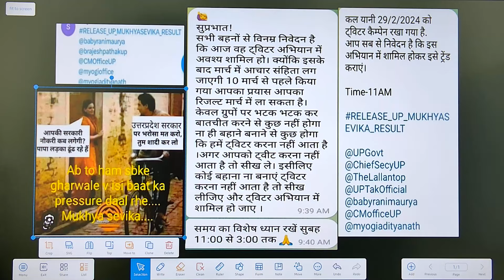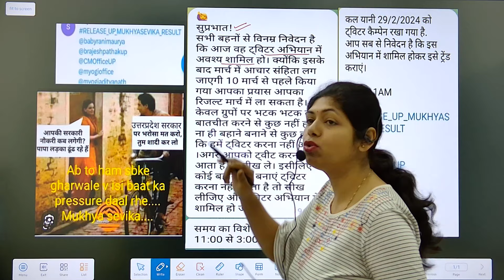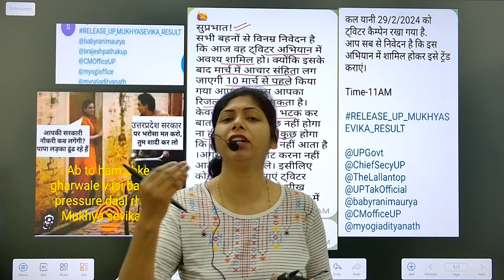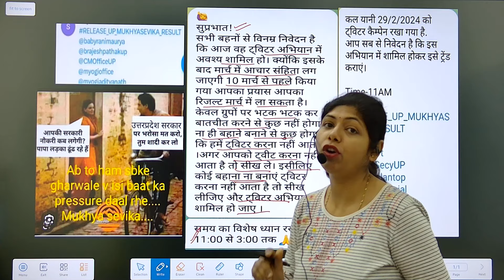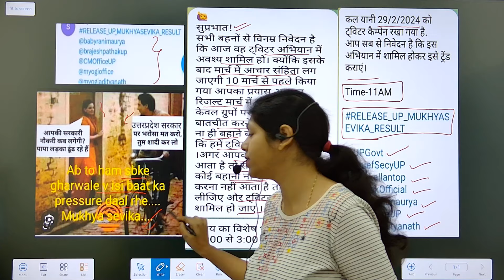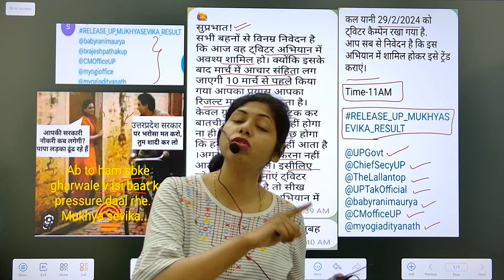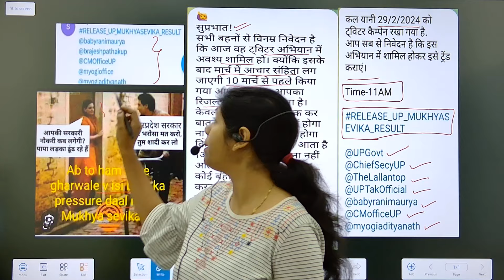UPSSSC Mukhya Sevika Bharti |Mukhya Sevika Result |Mukhya Sevika Latest Update#upsssc#upsssc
UPSSSC Mukhya Sevika| Mukhya Sevika Classes |Mukhya Sevika Latest Update

नमस्कार दोस्तों
इस वीडियो में आपको UPSSSC मुख्य सेविका से संबंधित topics पढ़ाये जा रहे हैं, पूरे topics को पढ़ने के लिए आप channel पर दी गयी प्लेलिस्ट को जाकर देख लीजिये

@GovtExamStudy1  mukhya sevika short notes

@GovtExamStudy1  mukhya sevika one liner, practice set

@GovtExamStudy1   mukhya sevika model paper